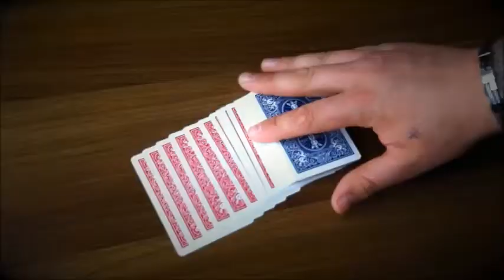Weapons deck -Eric Ross @VanishingRabbit com